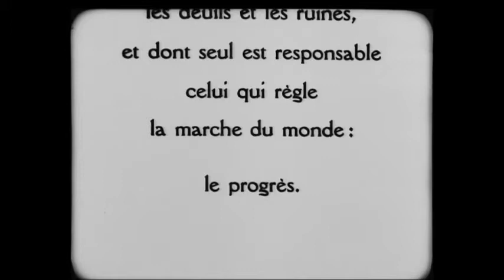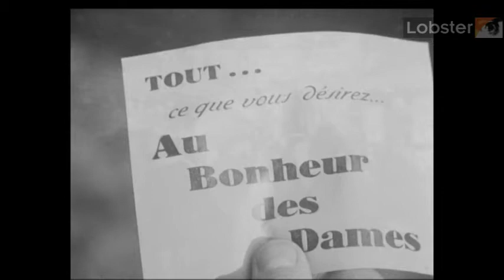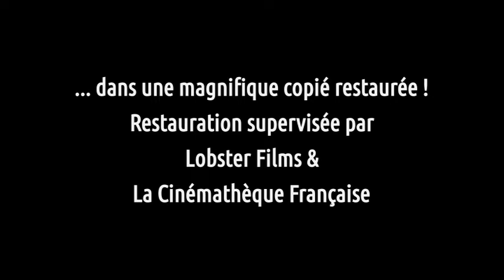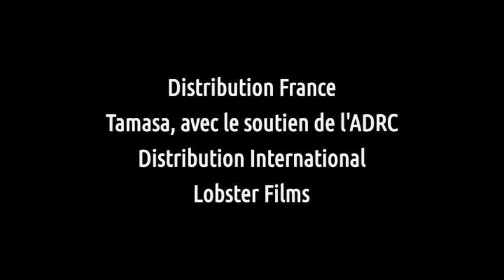Au bonheur des dames - Julien Duvivier Bande annonce muette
Au bonheur des dames de Julien Duvivier est sorti en salles en septembre (ou juillet ?) 1930. Dernier film muet du réalisateur, il fait aussi partie des chefs-d’œuvre du génial artiste. Voilà la Bande Annonce (pour l'instant muette elle aussi) du Ciné Concert que je propose au piano solo. On y découvre successivement la jeune actrice allemande Dita Parlo, dans le rôle de Denise Baudu, Armand Bour le père Baudu), Nadia Sibirskaïa (compagne à la ville du cinéaste Kirsanoff), dans le rôle de Geneviève Badu, et bien sûr le séduisant Pierre de Guingand dans le rôle d'Octave Mouret (qui joua auparavant dans des sérials comme Les trois mousquetaires ou Fanfan la tulipe.

La création du Ciné Concert le 8 mars 2016 au Régency de Saint-Pol-sur-Ternoise avec l'association Plan-Séquence et Arras Film Festival.

Une Présentation du Ciné Concert a lieu le 17 avril 2016 au Cinémovida d'Arras dans le cadre des 15° journées du Patrimoine de l'AFCAE, avec l'ADRC et Plan-Séquence.